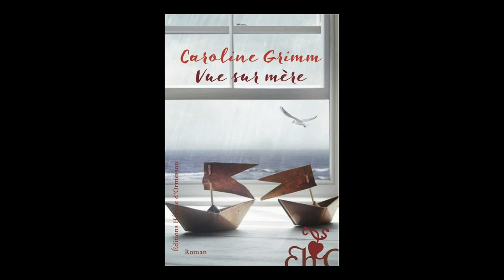Caroline Grimm - Vue sur mère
Rencontre avec Caroline Grimm autour de son ouvrage "Vue sur mère" aux éditions Héloïse d'Ormesson.